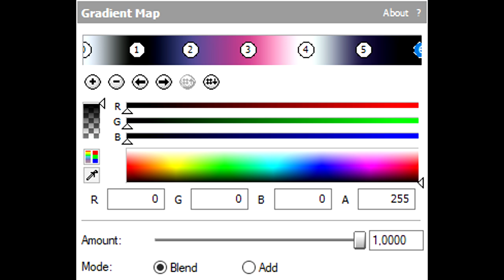How To Make TiaraFlangedSawChorded